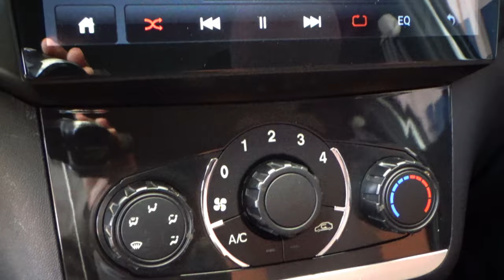Baic / M50 / 2020 - 10721